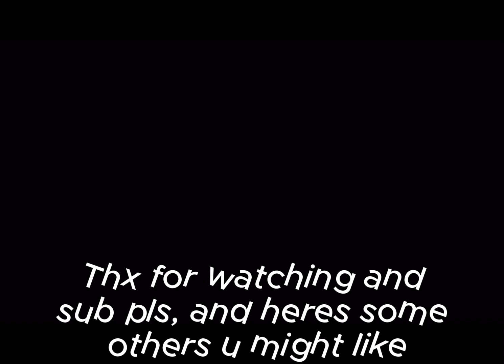Basically Minecraft Mob Votes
Basically, Minecraft Mob Votes, based on the 2020 mob vote where we could have had the Moo bloom, but instead got a glowing squid. Not mad at Dream, but just why a squid